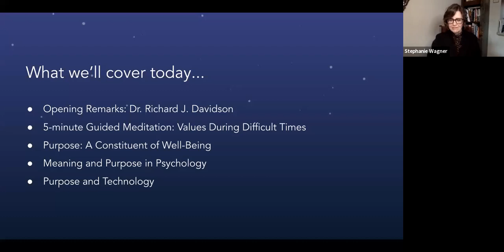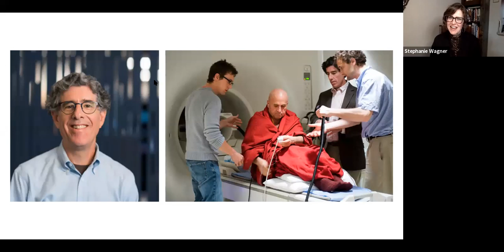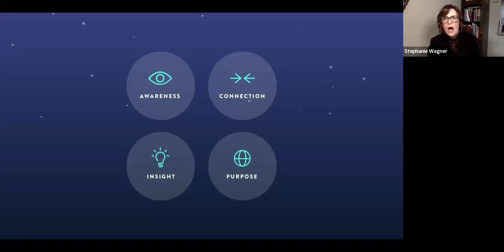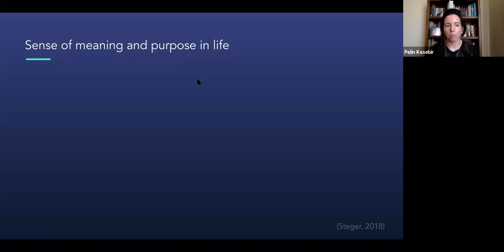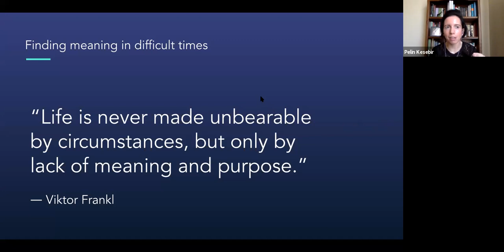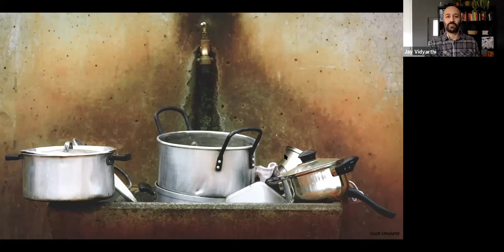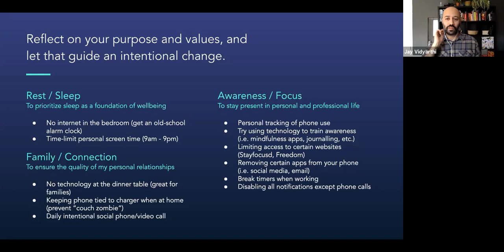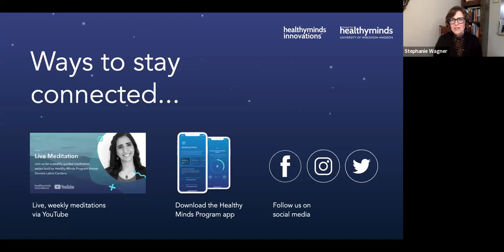Cultivating Purpose in Uncertain Times - Webinar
During the immediate COVID-19 crisis, many of us are navigating fear, uncertainty, and change—remote work life, compromised streams of income, children at home all day, feelings of isolation, and more. More than ever, we are being asked to adapt quickly to our changing situation.

Join us for an exploration of how we can use purpose to guide us through these uncertain times. Learn more about the science of purpose and the skills to cultivate it for greater well-being, even during life’s most challenging moments. Plus, gain practical tips for developing a more purposeful relationship with technology during this time.

Featuring an introduction from Dr. Richard Davidson, world-renowned neuroscientist and founder of the Center for Healthy Minds at UW—Madison and Healthy Minds Innovations.

Presenters: Dr. Richard Davidson; Center for Healthy Minds scientist, Dr. Pelin Kesebir; Healthy Minds Innovations trainer, Stephanie Wagner; and HMI collaborator Jay Vidyarthi.